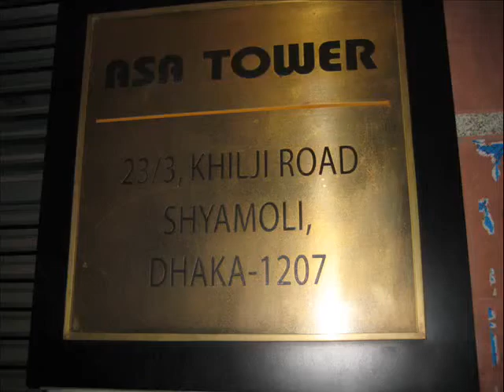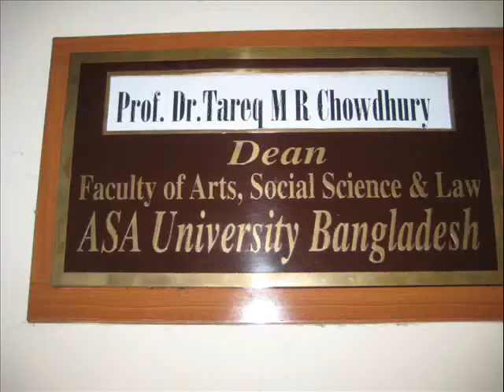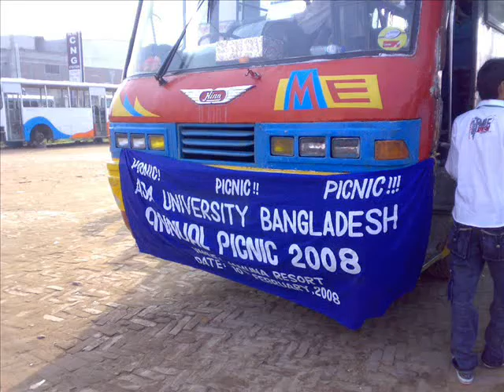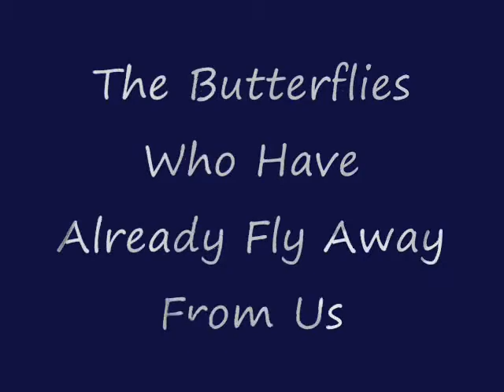ASA UNIVERSITY ( 1ST BATCH)